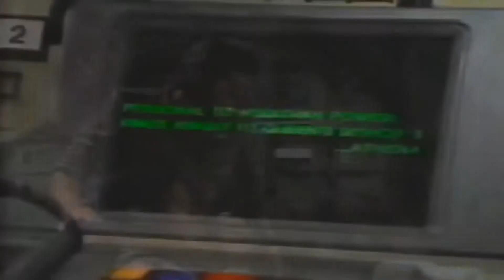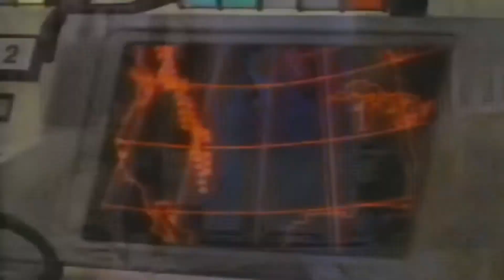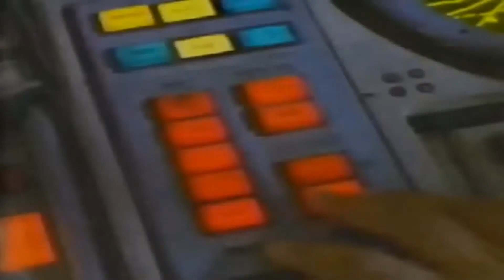Double R Reviews (Versus): Shattered! (Captain Power: Ep 01)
Shattered:
When Captain Power and his team destroy another power station, Lord Dread has had enough! It is time, for a new plan of attack.

And this is episode 1!?